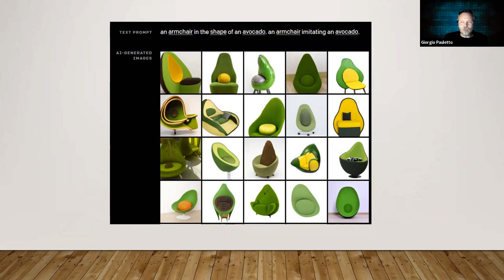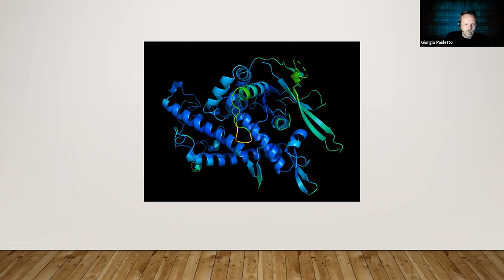PENSER - AGIR avec Giorgio Pauletto, Directeur strategie et Innovation des SIG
Comment le numérique et l'IA vont révolutionner l'innovation ? Comment l’innovation va-t-elle évoluer sous la pression de la quatrième révolution industrielle ?

Répondre entre autre à ces questions revêt d’une importance stratégique pour les entreprises. Giorgio Pauletto y répondra au travers d’un cadre prospectif de l’innovation et des exemples concrets récents.

Giorgio Pauletto outre son poste de Directeur de la Stratégie et de l'Innovation aux SIG est Vice-président de THinkServices, un Thinktank sur la science et l'innovation dans le domaine des services, dont il est l'un des co-fondateurs.